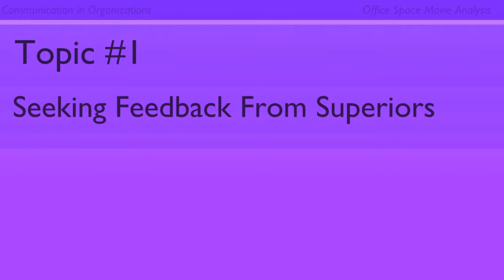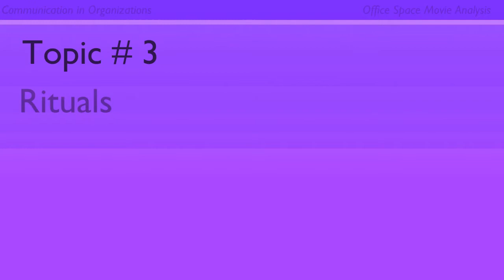Office Space Movie Analysis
For University of Memphis Communication in Organizations